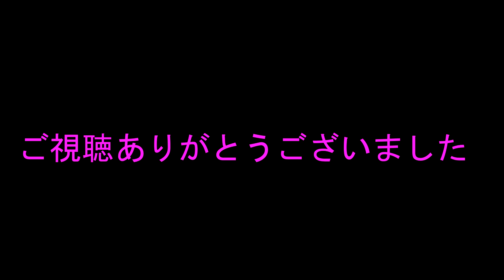【FFBE】ブレイクスルーチケット召喚＆クレオメピックアップチケット消化回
ブレイクスルークリアできてる分のチケット消化とログインでもらえたクレオメピックアップチケットを消化していきます(*'ω'*)ｎ

この動画は株式会社スクエア・エニックスが権利を所有する著作物を利用しております。